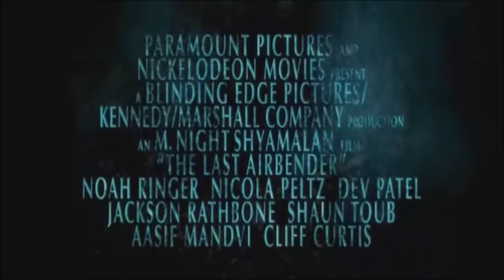Nickelodeon Movies Coming Soon Trailer Logos (1996-2017)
Note: I still hate The Last Airbender.